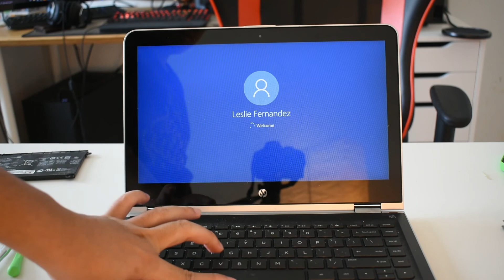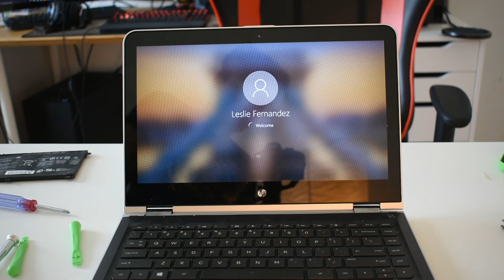How to Replace the Battery | HP Pavilion x360 m3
New Battery from Amazon

Hello everyone, Welcome back to another video! For today's video we are going to be replacing the Battery of my HP Pavilion x360 m3. I have been getting an error that I needed to replace the Battery of my HP Pavilion x360 m3! So today this video will guide you guys step by step on how to replace the Battery of an HP Pavilion x360 m3! I hope this video helps you guys!

🎵 Track Info:

Title: Not For Nothing by Otis McDonald
Genre and Mood: Hip Hop & Rap + Funky